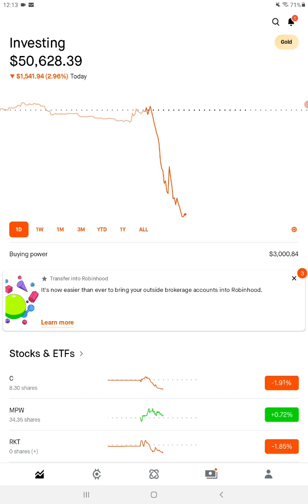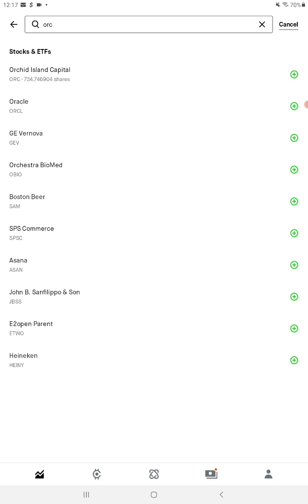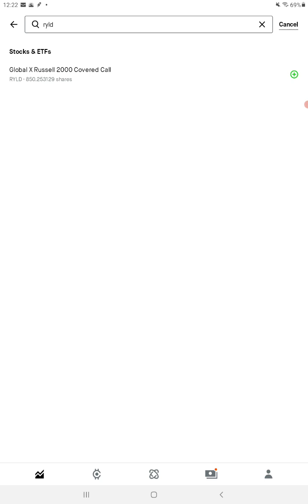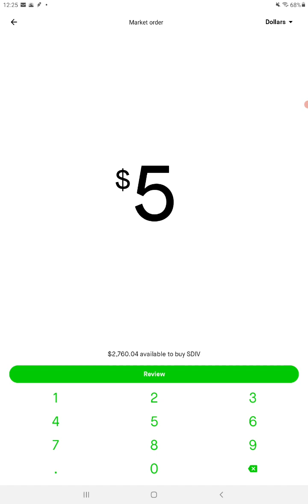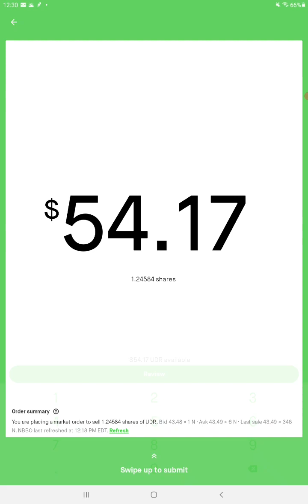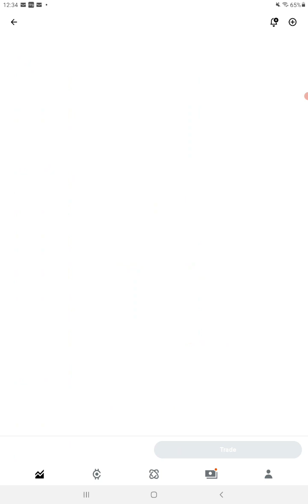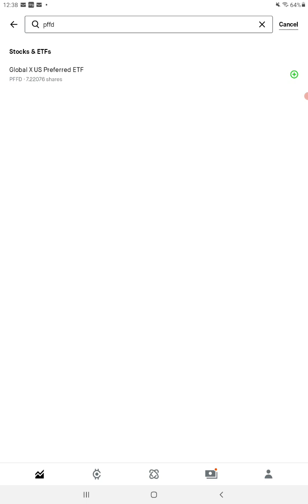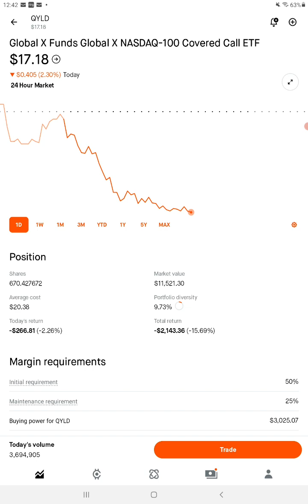daily live stock trading no options for beginners